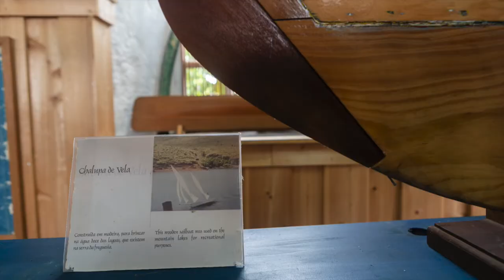A Renaissance Man – A Man Before His Time- Jose Mello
Take a walk through the work of Jose Mello, a renaissance man, and a man before his time. Jose Mello, was Master shipwright by trade building boats between 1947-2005. His work is known from the Azorean Islands all the way to the "Ocean State" of Rhode Island.  His work and his dedication is truly shown in the details of his Maritime Museum. There wasn't a nail that was left out of place.

Songs:
String Quintet in C Major, Op. 30, No. 6 - Richard Tognetti, Bruce Dukov, Simon Oswell, Steve Erdody & Timothy Landauer
Concerto Grosso in G Minor, Op. 6, No. 8 "fatto Per la Notte Di Na Tale": Adagio - Christopher Gordon

 claim no rights to these songs